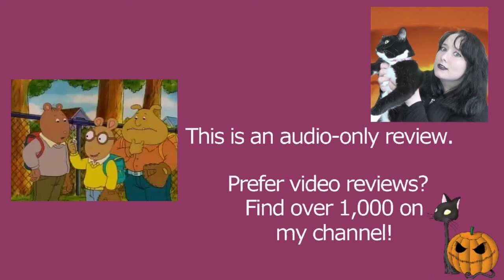Arthur S02E19 Finders Key-Pers | Arthur the Aardvark | Review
MY BOOKS What's your review of the Arthur episode Finders Key-Pers (S02E19)? It is based on the book characters by Marc Brown. [OPEN FOR LINKS AND FACTS!] Arthur ArthurtheAardvark MarcBrown Do you want to watch Arthur episodes? Did you enjoy the full series or just parts of it? Scroll down for more information!

Amy McLean

About Arthur S02E19 Finders Key-Pers

Episode Voice Cast and Characters (from IMDb):
Michael Yarmush - Arthur Timothy Read
Michael Caloz - Dora Winifred Read
Bruce Dinsmore - David Read
Sonja Ball - Jane Read
Daniel Brochu - Buster Baxter
Jodie Resther - Francine Alice Frensky
Patricia Rodriguez - Sue Ellen Armstrong
Luke Reid Brandon - Alan 'The Brain' Powers
Arthur Holden - Bionic Bunny
Jonathan Koensgen - Tommy Tibble
Ricky Mabe - Timmy Tibble

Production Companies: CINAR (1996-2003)